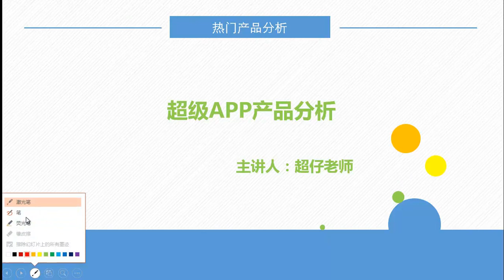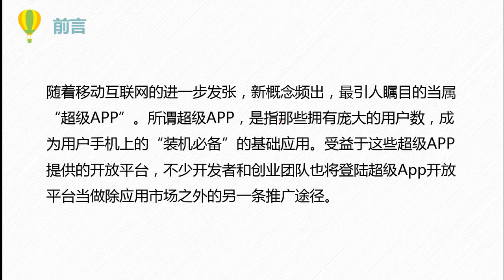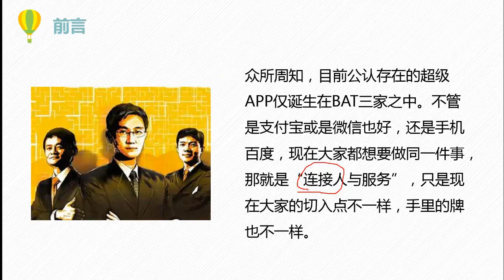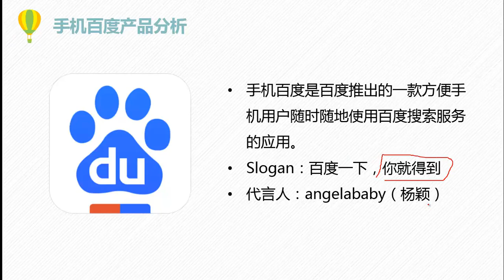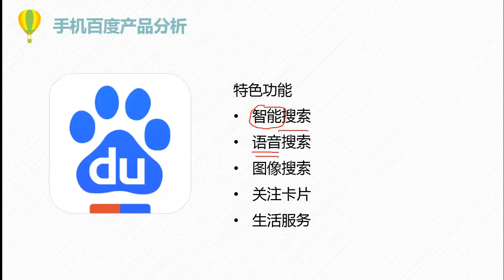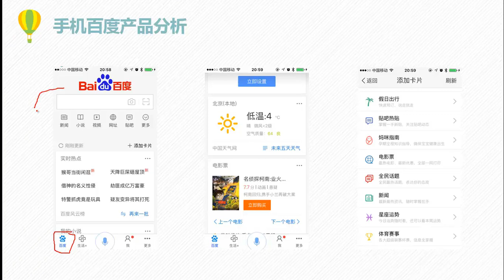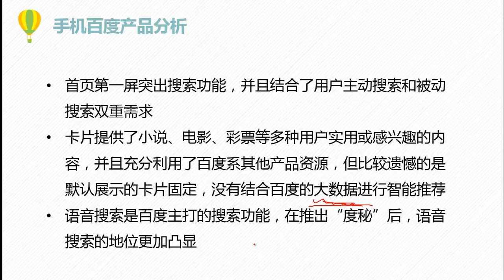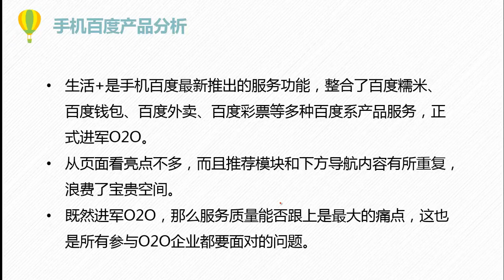热门产品分析31 手机百度产品分析